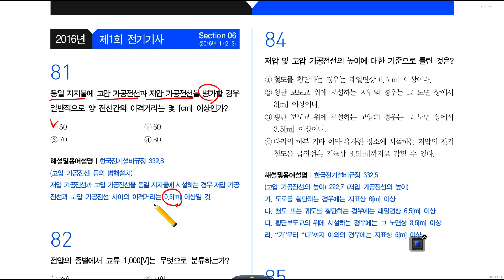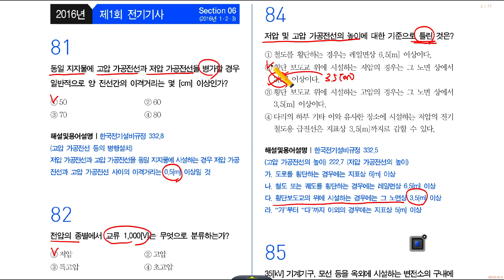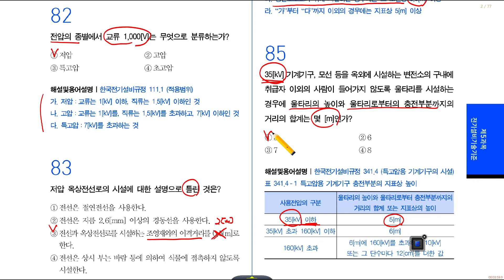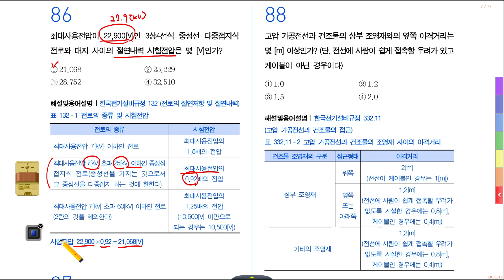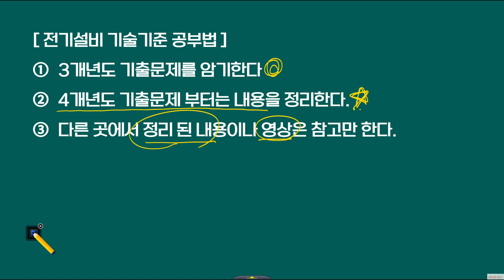전기설비기술기준 짧은 시간 고득점 얻는 공부법